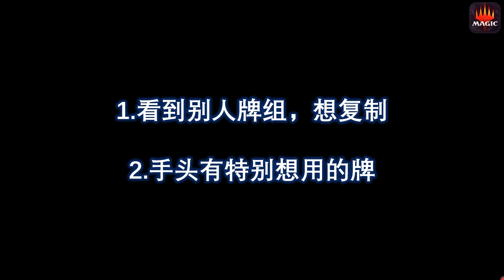万智牌新人向 一起来组牌（白蓝复制结界）